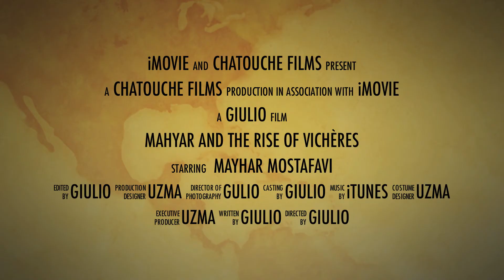Mahyar and the rise of Vicheres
Mahyar and the rise of Vichères - A trailer of the new action movie of Mahy!